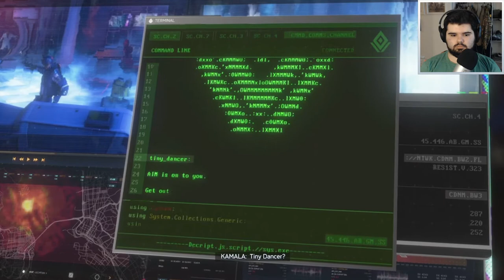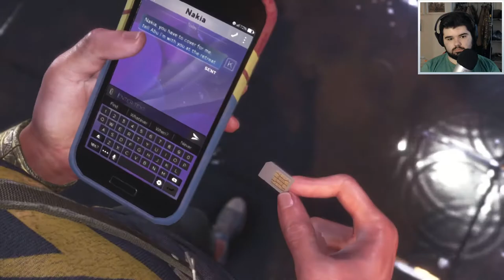THERE'S A MONSTER HERE - Marvel's Avengers #2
Kamala finds the Chimera. And theres a big green surprise inside.